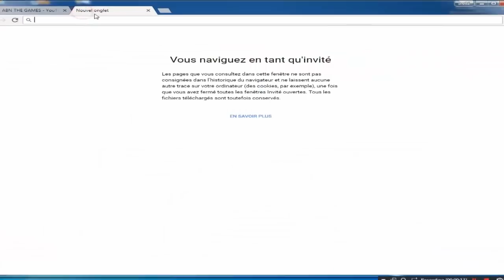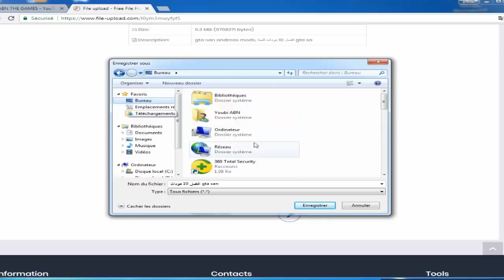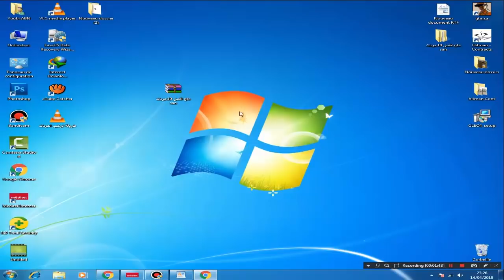أجمل و أفضل 10 مودات للعبة gta san andreas جي تي اي سان اندرياس خفيفة و ظريفة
أجمل 10 مودات للعبة gta san andreas,
أفضل 10 مودات للعبة gta san sandreas,
أروع 10 مودات للعبة gta san andreas,
أفضل 10 مودات للعبة جي تي اي سان اندرياس,
شفرات جاتا سان اندرس,
جميع اكواد جتيا ساندرياس,
لعبه سان اندرس,
جتا سان اندريس,
تحميل سيارات gta sa,
اسرار gta,
جتيا ساندرياس,
مود الشرطة,
مودات gta sa,
مود الشرطة gta sa,
جي تي اي سان اندرياس,
تحميل مودات gta sa,
لعبة جتيا ساندرياس,
جي تي اي ساندرياس,
تحميل مود الشرطة,
تحميل مود الشرطة gta sa,
مودات gta san andreas للكمبيوتر,
جميع مودات gta sa,
مودات جاتا سان اندرس,
تحميل مود الشخصيات gta sa,
gta ساندرياس,
تحميل مودات gta sa مع الشرح,
سيرات,